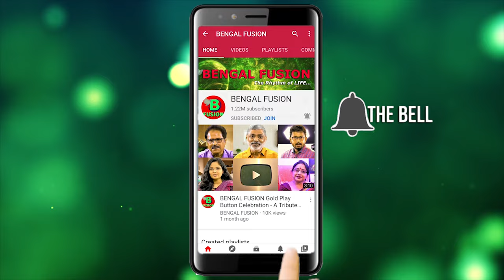এই গরমে মুখের ত্বকের দফারফা, কি করবে? সহজ ঘরোয়া এই ৫টি উপাদানের মিশ্রণ সমস্যা দূর করবে। | EP 1258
বর্তমানে সূর্যের দাবদাহ বেশ বোঝা যাচ্ছে। ছাতা ছাড়া মোটেই বাইরে পা রাখা যাচ্ছে না। অল্প কিছুক্ষণের জন্য বাইরে গেলেও ঘেমে নেয়ে একশা হতে হচ্ছে। শরীর তো খারাপ হচ্ছেই সঙ্গে ত্বকের নানা সমস্যা দেখা দিচ্ছে। প্রচণ্ড গরমে সুস্থ থাকতে অবশ্যই সচেতন হতে হবে। ত্বকের সুস্থতার প্রতিও বাড়তি খেয়াল রাখুন। নইলে ত্বক হয়ে পড়বে নিষ্প্রাণ। আপনি যদি এই গরমে ত্বকের নানা সমস্যা দূর করতে চান, ত্বককে ঠান্ডা রাখতে চান তাহলে ঘরেই বানিয়ে নিন সহজ ঘরোয়া এই ৫টি উপাদানের মিশ্রণ প্যাক, যা সমস্যা দূর করবে।

You Can Purchase these 5 items from the Online link:
Sandalwood powder for face pack
Beetroot powder for face pack
Neem powder for face pack
Rose Petals powder for face pack
Multani mitti powder for face pack

Other Products Online:
Olive oil for Hair
Castor oil for Hair
Coconut Hair oil
Vitamins E oil for Hair
Flax Seeds gel for Hair growth
Pure Honey Organic

Organic Face Glow Powder (Choose Your own accordingly)
Organic Shampoo for Hair Care
Organic Soap for Bath
Organic Oil for Hair & Skin
Organic Aloe vera gel

এই প্রতিবেদনটি শুধুমাত্র সাধারণ তথ্যের জন্য। এটি কোনওভাবেই কোনও ওষুধ বা চিকিৎসার বিকল্প হতে পারে না। আরও বিস্তারিত জানার জন্য সর্বদা আপনার চিকিৎসকের সঙ্গে যোগাযোগ করুন।

Please Follow our Exclusive Channel on Beauty Hacks
BENGAL FUSION BEAUTY SECRETS

যে কোনোরকম ব্যবসায়িক প্রয়োজনে বা চ্যানেলের উন্নতির জন্য পরামর্শ জানাতে সরাসরি কথা বলুন BENGAL FUSION এর এই ফোন নম্বরে অথবা ইমেল করুন।

For Any Men's Beauty Product Please Go Through the following:

For All Kinds of Ayurvedic Products, Please Go Through & choose your Item